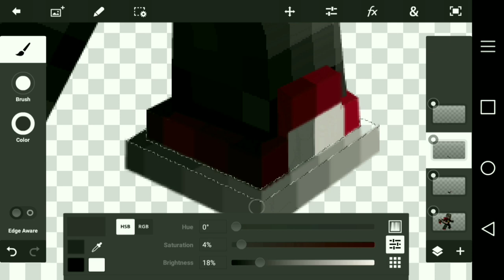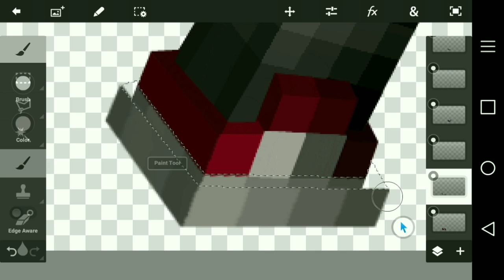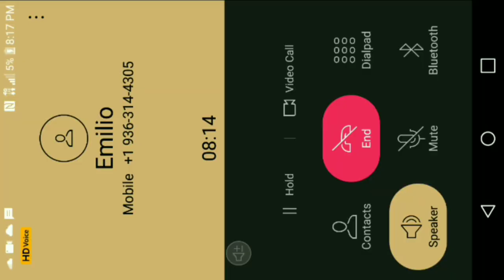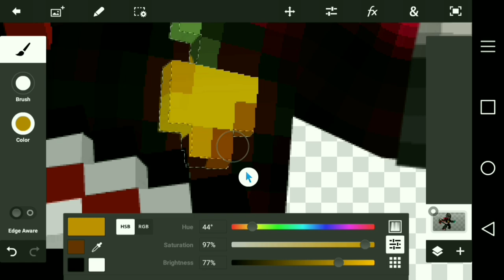(Speed Art) Mc Render for: OmegaHunterMCPE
If your here say

Profile picture: Misaki Scarlet◀

Render in outro made by: MCPE pro kinda◀